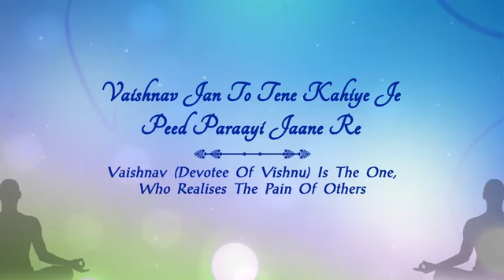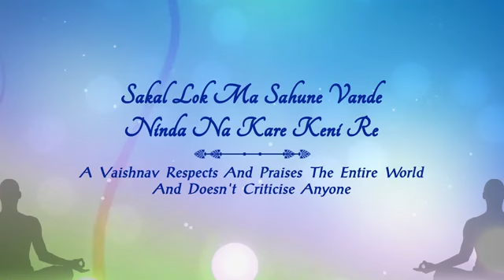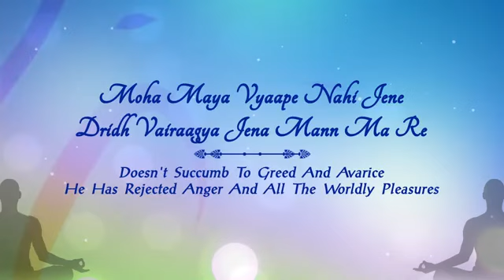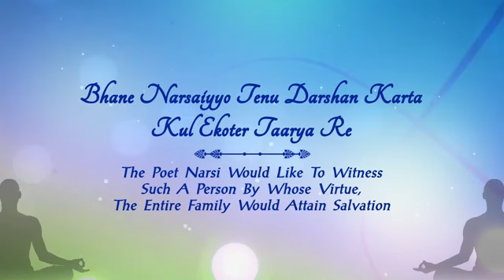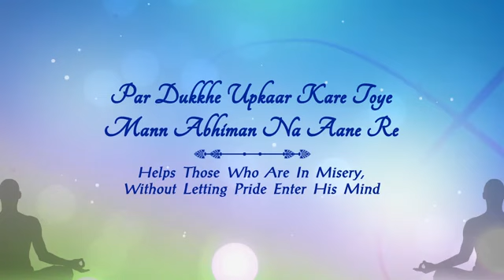Vaishnav Jan To Bhajan With Lyrics And Meaning Gujarati1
destiny film